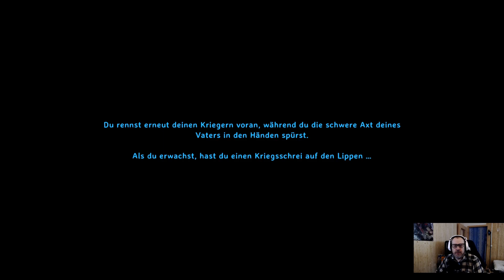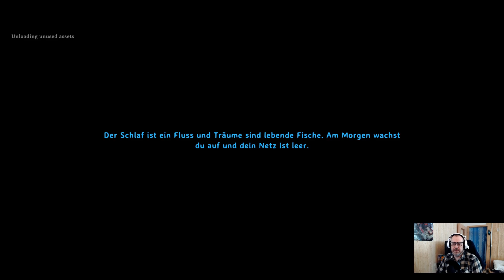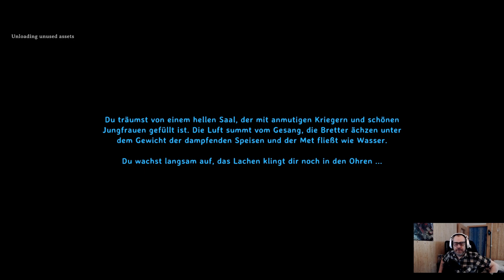Valheim 12 - Reset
Heil Odin meine Freunde,
nach meinem viel zu frühen Ableben in Midgard wurde ich nach dem Tod in die 10te nordische Welt gesandt - nach Valheim, wo ich um die Gunst des allmächtigen Odin kämpfen muss, indem ich mich dort seinen Prüfungen stelle. Diese muss ich bestehen, um in Valhalla an seiner Seite zu kämpfen, wenn Ragnarök losbricht. Wenn ich nicht bestehe, geht es nach zur Strafe für mein Versagen nach Helheim. Keine rosigen Aussichten. Nun denn, mal schauen, ob wir uns dem mächtigsten nordischen Gott als würdig erweisen.

Inhalt:
Nach dem gescheitertem Hausbau hab ich mir meinen seed erneut erstellt, hab mich auf dem Weg zum vorherigen Ort begeben und beginne mit dem Hausbau erneut. Und dieses mal läuft es besser.